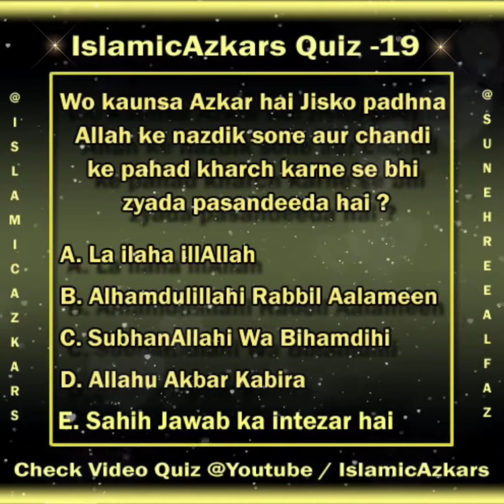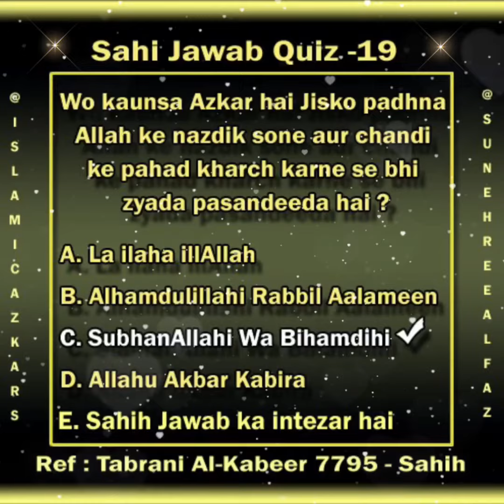Sawal 19. Wo kaunsa Azkar hai Jisko padhna Allah ke nazdik sone aur chandi ke pahad kharch karne se.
✅ *Sahih Jawab C* 💐
✦ : Rasool-Allah Sallallahu Alaihi Wasallam ne farmaya jis Shaks ko raat ki ibadat (yani Tahajud ki namaz) mushkil ho aur wo maal ke kharch karne mein bakhil ho ya dushman se qital karne mein buzdil ho usay cahahaye ke SubhanAllahi wa bihamdehi bahut zyada se zyada padha karen kyunki ye kalmat Allah Subhanahu ke nazdik sone aur chandi ke pahad kharch karne se bhi zyada mehboob aur pasandeeda hain
Tabrani Al-Kabeer 7795 - Sahih
Sahih Al Targeeb wa tarheeb - 1541 -Sahi